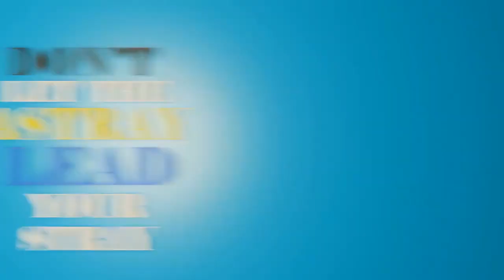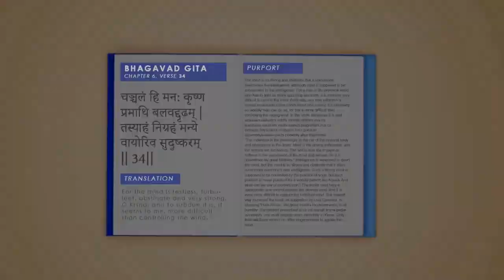Stray Thoughts can Lead you Astray! Identifying and dealing with Stray or Random thoughts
విచ్చలవిడి ఆలోచనలు మిమ్మల్ని దారితప్పగలవు! విచ్చలవిడి లేదా రాండమ్ ఆలోచనలను గుర్తించడం మరియు వ్యవహరించడం